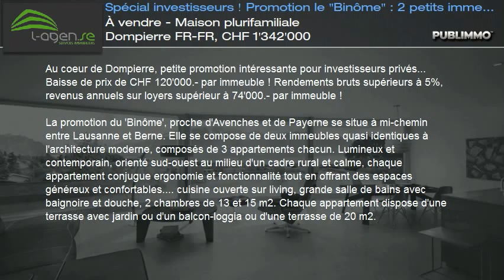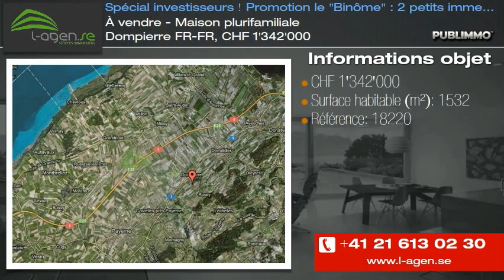À vendre - Maison plurifamiliale Dompierre FR-FR, CHF 1'342'000